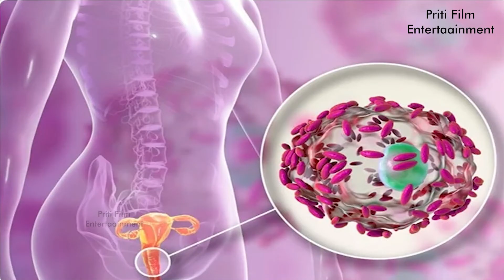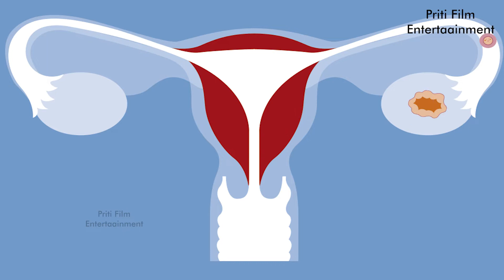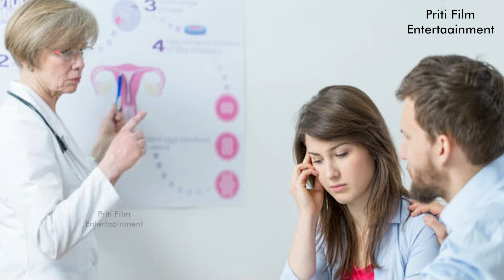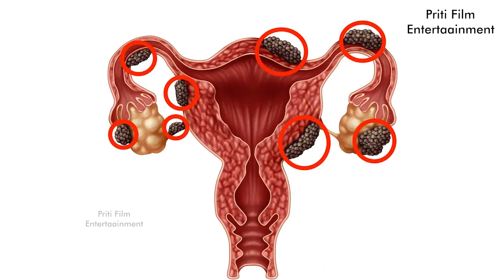क्यों होता है Period में दर्द ? Why does period pain happen?